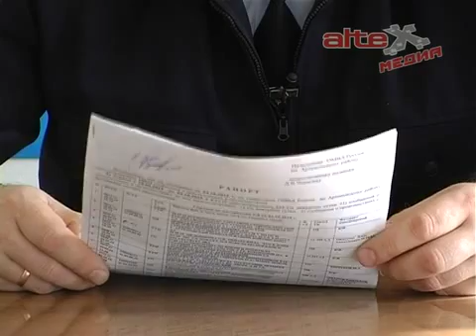По сводкам ОМВД (05.10.2015)